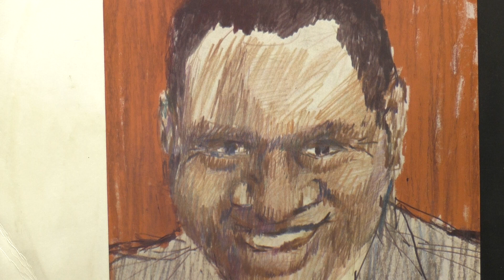Paul Robeson: Solitude. (later version). (1958).